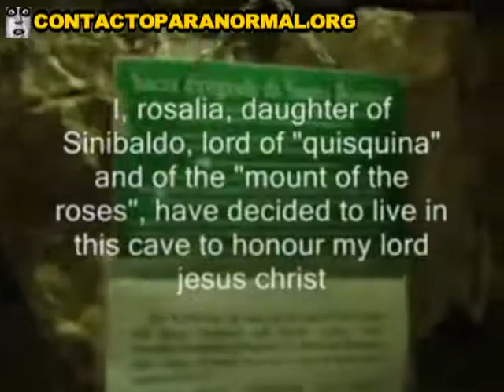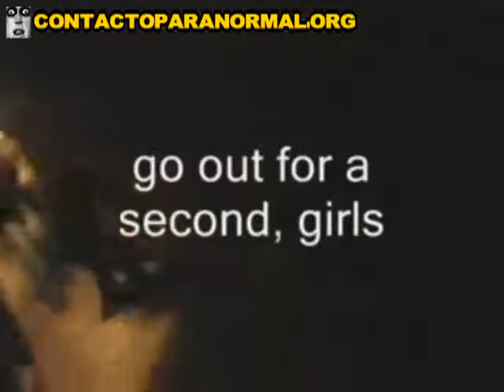Black Widow In the hermitage of Santa Rosalia Italy